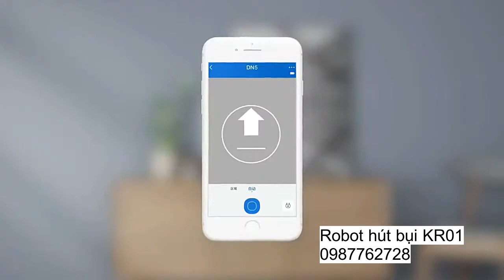Robot hút bụi KR01 - Robot hút bụi lau nhà thông minh